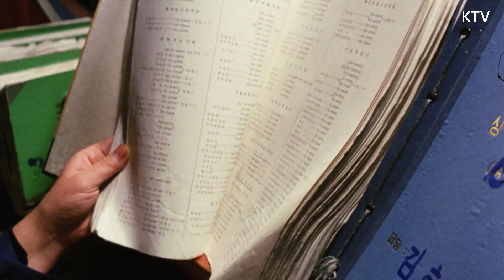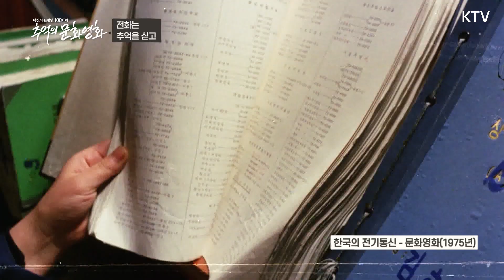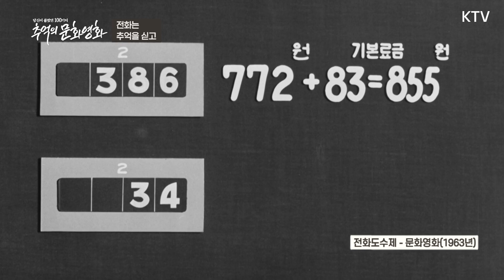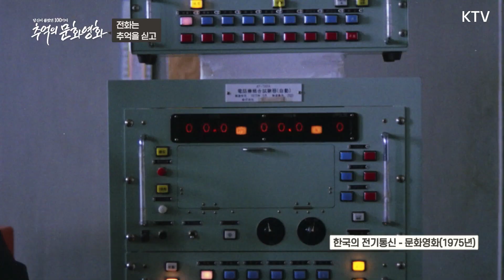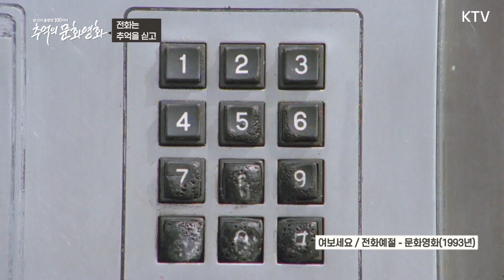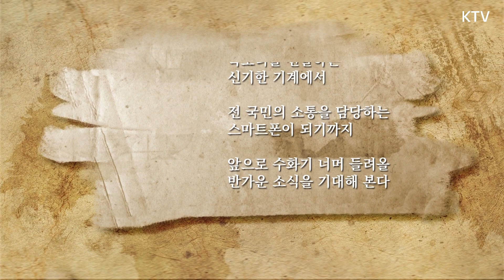추억의 문화영화 75회 | 전화는 추억을 싣고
전화는 추억을 싣고